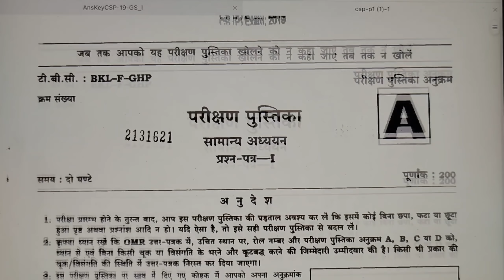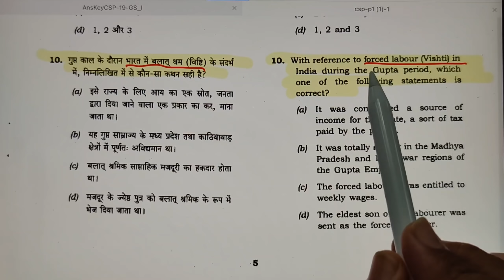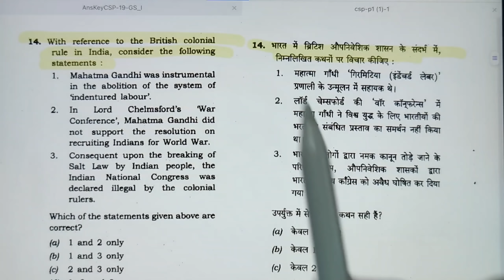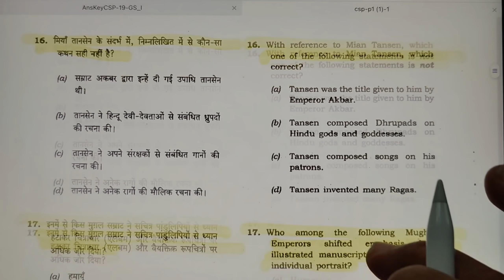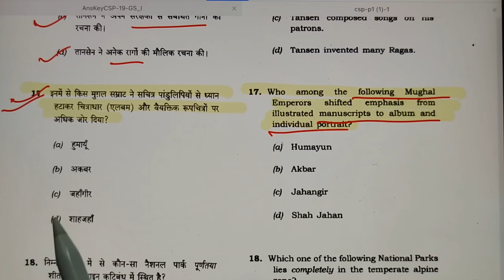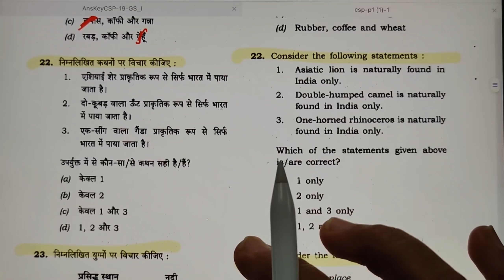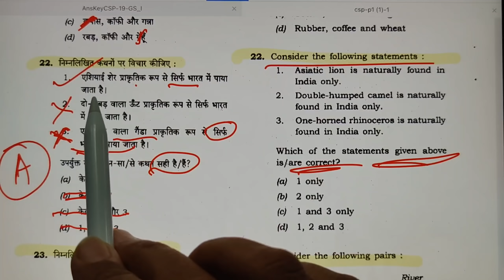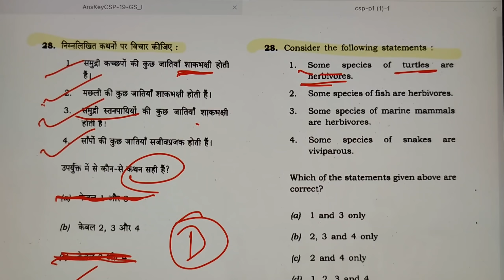Upsc prelims MCQ Solve करने का बेस्ट तरीका | upsc Pre 2022 Questions kaise solve Karen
How to solve MCQ for UPSC Pre 2022 | UPSC Pre questions solve karne ka best Tarika | Upsc Pre 2022

👉Best previous year solved paper-